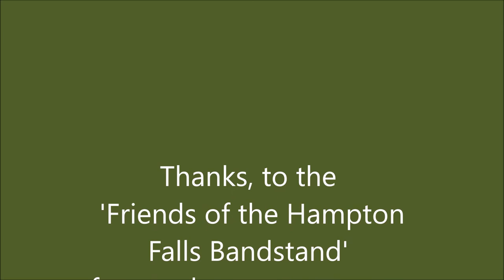Paul Broadnax Trio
Legendary Paul Broadnax is still easy on the ears at age 90, at the Concerts on the Common series in Hampton Falls, NH on July 21, 2016.  With Peter Kontirmas on Bass and Les Harris Jr. on Drums.